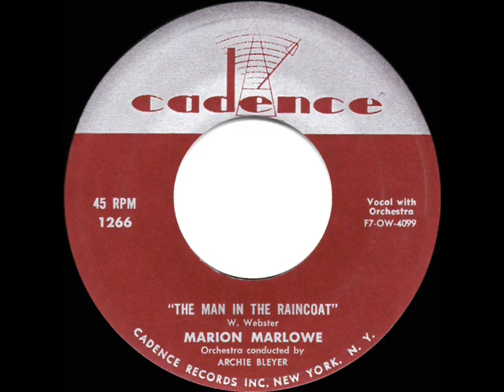1955 HITS ARCHIVE: The Man In The Raincoat - Marion Marlowe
The Man In The Raincoat (Webster) by Marion Marlowe, orchestra conducted by Archie Bleyer

This top-20 juke box charted hit by Godfrey show vocalist Marlowe was the runner-up version to the also-posted original recording by fourteen year-old Priscilla Wright.